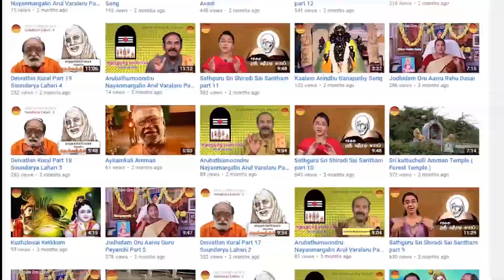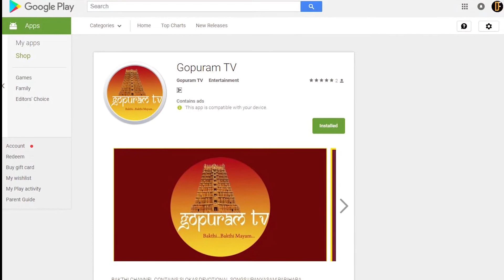Naam Padaikkum Prasadhangalai Iraivan Utkolkirara | Aanmiga Thagavalgal | Gopuram Tv